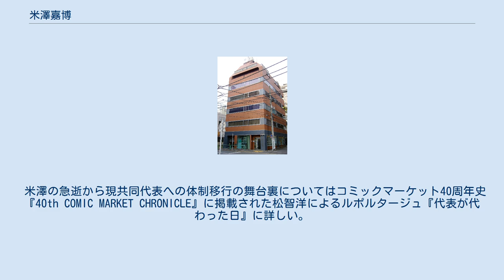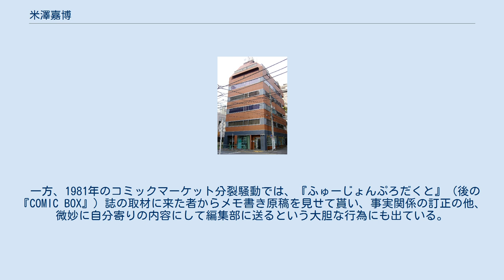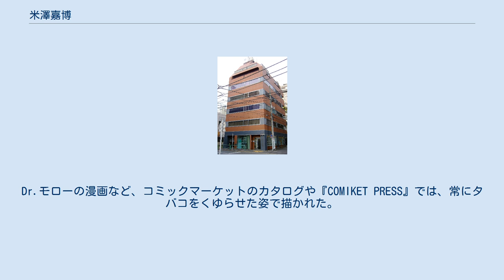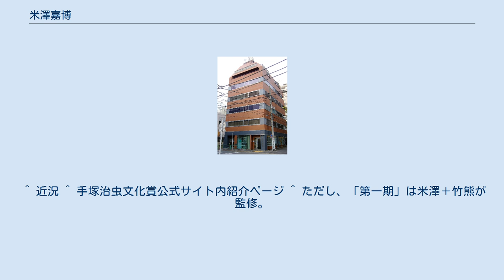米澤嘉博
米澤 嘉博（よねざわ よしひろ、1953年3月21日 - 2006年10月1日）は、日本の漫画評論家、大衆文化評論家、編集者、コミックマーケット準備会の第2代代表である。
有限会社コミケット取締役社長、日本マンガ学会理事、手塚治虫文化賞選考委員、日本オタク大賞審査員なども務めた。
「おたく四天王」の一人に挙げられる。
愛称は米やん。
名字について戸籍上は「米澤」表記であるが、普段は「米沢」表記を使っていた。
 妻の英子（えいこ）はサークル「迷宮」以来の仲間。
コミックマーケット準備会代表補佐として夫とともに運営に関わり、夫の死後は準備会副代表・有限会社コミケット社長に就任した。
英子との間には1男2女の3人の子供がいる。
食糧庁に勤務していた父のもと男2人、女1人の兄弟姉妹の長男として生まれた。
 2、3歳の頃、最初は親の勧めで漫画を読み始め、小学生になる前から自分で近所の貸本屋数軒に通い詰めるようになった。
手塚治虫や水木しげる作品のファンで、中学時代に同人活動を始め、同人サークル「アズ漫画研究会」に自作の漫画を多数発表した。
熊本県立熊本高等学校時代は学生運動にも参加し、佐世保港での米軍原子力空母の入港反対闘争に加わり、火炎瓶を投げたり警察に補導されたこともあった。
高校時代、松崎真治の主催するSFサークル「九州SFファングループ」に参加し、のちのSF作家・梶尾真治との交流が始まる。
 1972年、一浪を経て明治大学工学部に入学し、上京。
大学のサークルはマンガ研究会には属さず、SF研究会に所属。
自作の漫画同人誌をひっさげ、マンガ研究会に喧嘩を売りに行ったこともあったという。
 明大在学中から漫画批評集団「迷宮」に参加。
迷宮の同人として、1975年からのコミックマーケット開催に加わり、1980年（C14）から2006年夏（C70）までコミックマーケット準備会代表を務めた。
 また、黎明期のコミックマーケットで活動していた漫画家・吾妻ひでおのファンとして1980年代前半ごろまで活動を行い、阿島俊名義で「大日本吾妻漫画振興会」を主宰し、同人誌『吾妻ひでおに花束を』を出版。
吾妻ファンによる独立系出版社「虎馬書房」にも参加した。
なお、吾妻の『不条理日記』に登場する架空の本、クルムヘトロジャン著『へろ』『ふるむまかをめら』が実際に「知佳舎」から制作・刊行された際には執筆協力も行っている。
 準備会が独立した組織になったのは、米澤が代表になってからだという。
また、準備会自体は任意団体なので1985年外部取引などのために株式会社コミケット（後に有限会社、特例有限会社）を設立し、米澤が社長を兼務した。
この間にコミックマーケットは飛躍的に発展、規模はサークル数にして100倍になった。
また、毎回発行されるカタログ、サークル参加者への呼びかけである「コミケットアピール」、1994年から始めた広報誌『COMIKET PRESS』では、必ず米澤の挨拶が冒頭に来るしきたりであった。
 2006年2月になって定期検診で肺に影があると診断を受けたが、精密検査を受けたのは5月末になってからだった。
7月に肺癌の告知を受けたが、身内などごく少数以外にはこの事実は伏せられた。
その8月のコミックマーケット70には入院先の病院から参加し、周囲にはギックリ腰（実は癌が腰に転移していたもの）と説明していた。
 その後、帰郷して病気の母を見舞った無理も手伝い（母は9月10日に死去）病状が悪化。
9月30日、健康上の問題を理由に準備会代表の退任を発表した。
後任は共同代表制を取り、安田かほる・筆谷芳行・市川孝一の3人。
翌日の10月1日午前4時40分、東京都渋谷区の病院で肺癌のため逝去。
享年53歳。
通夜･葬儀は東京都港区の善福寺で米澤家とコミックマーケット準備会及び有限会社コミケットの合同葬で執り行われた。
 2006年12月29日から31日に渡って開催された「コミックマーケット71」では、カタログ等での事前告知を行なった上で、最終日の終了アナウンスの直前、31日の15時59分に場内放送による呼びかけにより、米澤元代表へ黙祷が捧げられた。
時間にすれば三十秒足らずだが、終始騒がしい会場が沈黙に包まれていた。
また没後の2007年にはファン活動による功績により、第38回星雲賞特別賞を受賞し...